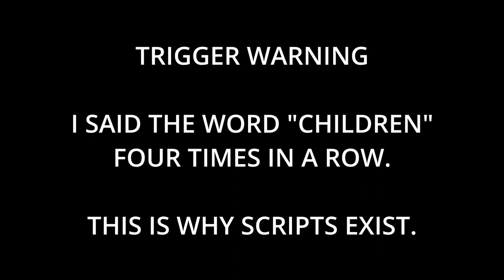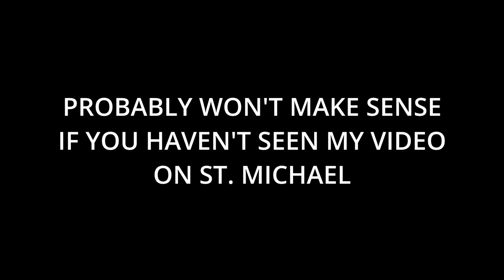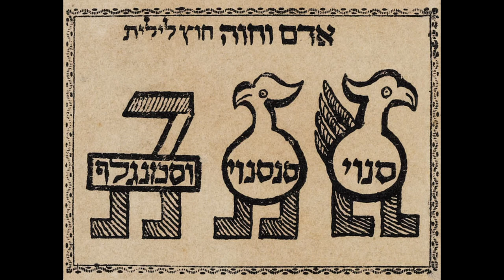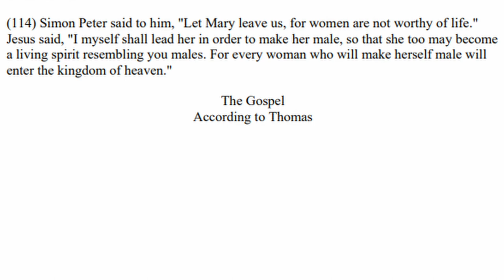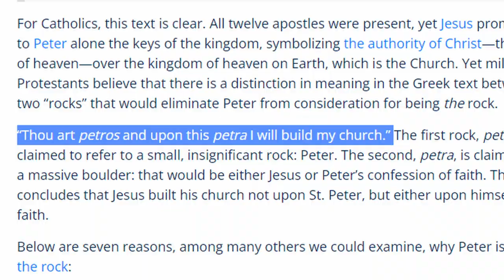Who Is Protecting Lilith?